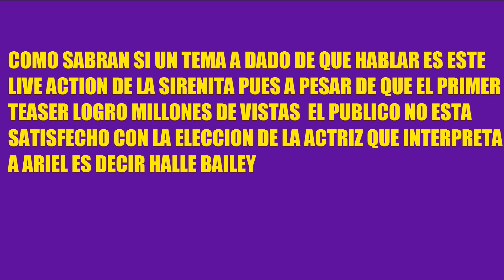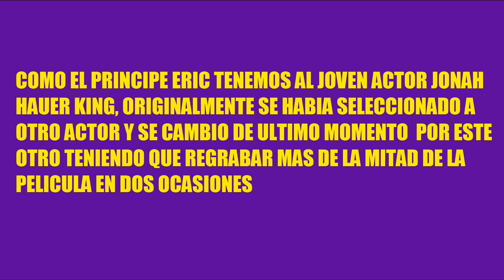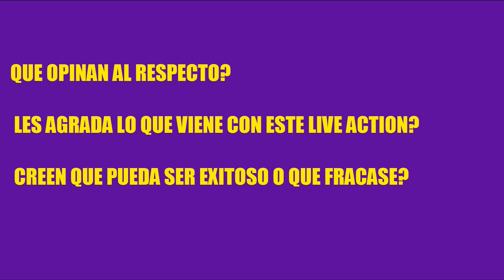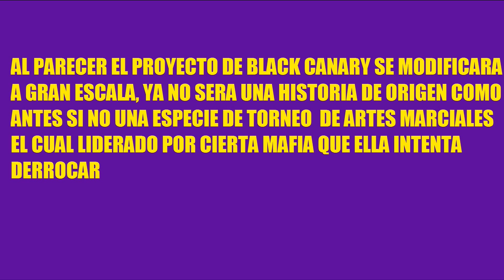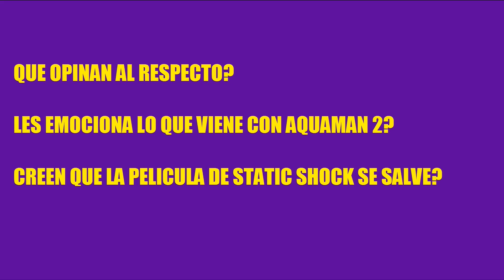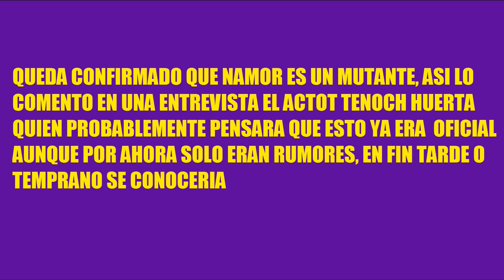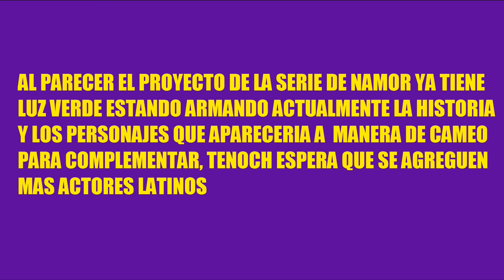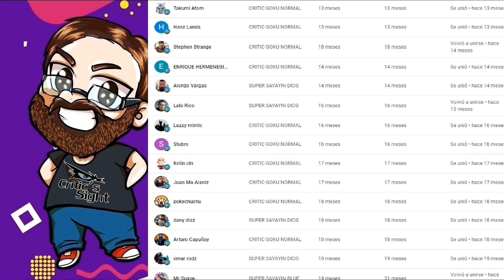ELENCO DEL LIVE ACTION DE LA SIRENITA, MULTI INFORMATIVO DEL UNIVERSO DC. MULTI NOTICIOSO DE MARVEL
En este video especial recopilo las noticias mas importantes del cine geek internacional como que comentamos los actores que estaran en esta version de Little Mermaid, ademas de multiples noticias del DCEU, y muchos chismes del universo cinematografico de Marvel